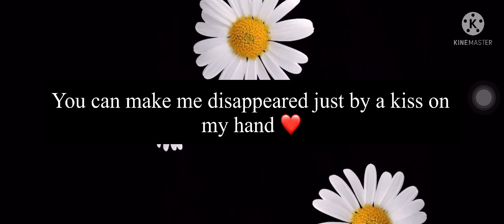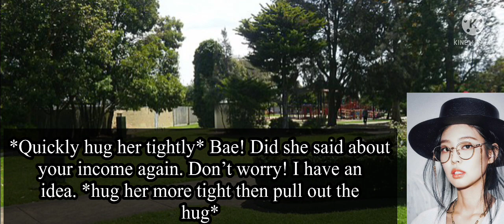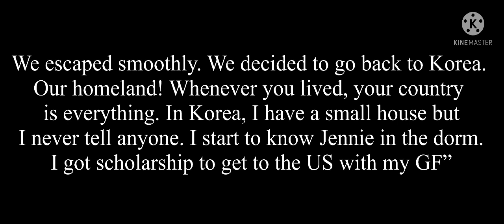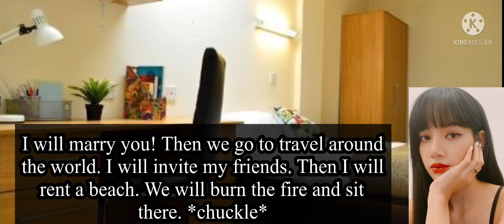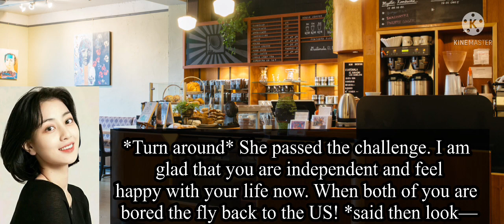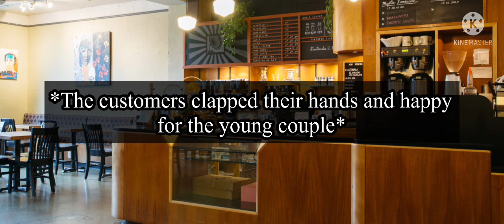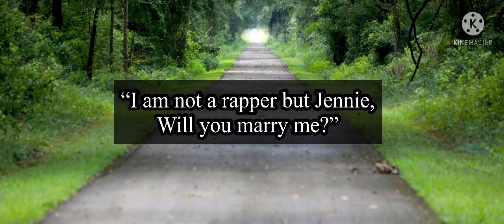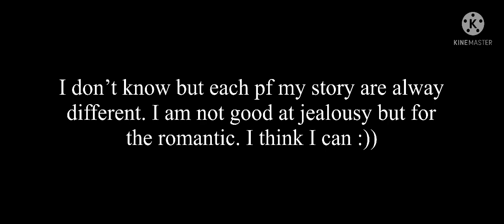Jenlisa Oneshot || Run Away From Your Youth